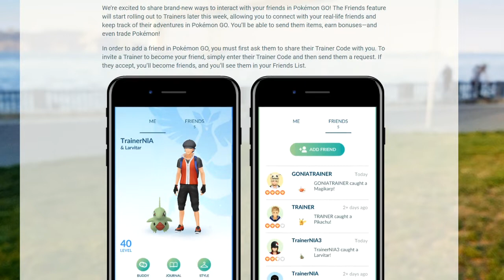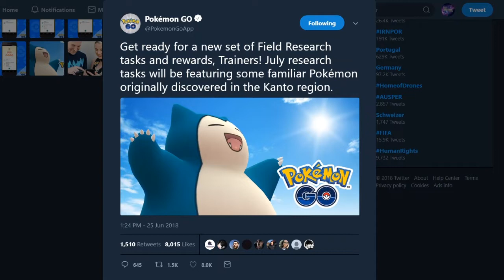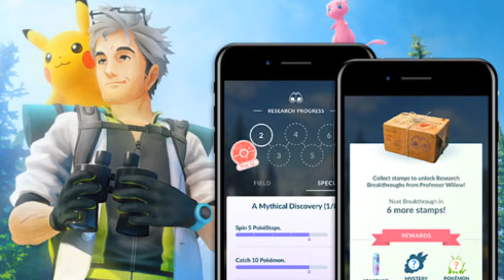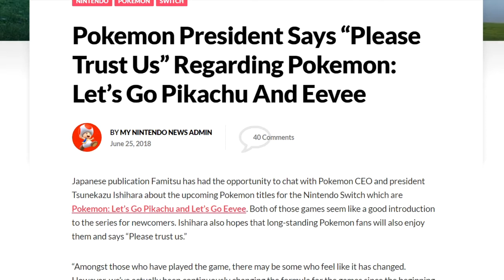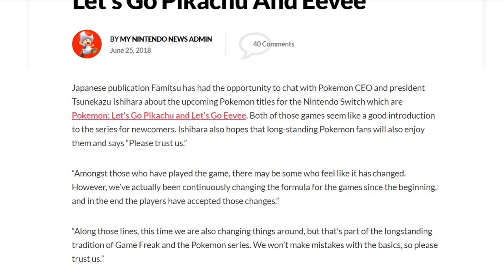July Field Research Breakthrough in Pokémon GO + Pokemon President Says “Please Trust Us”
►Pokemon President Says “Please Trust Us” Regarding Pokemon: Let’s Go Pikachu And Eevee